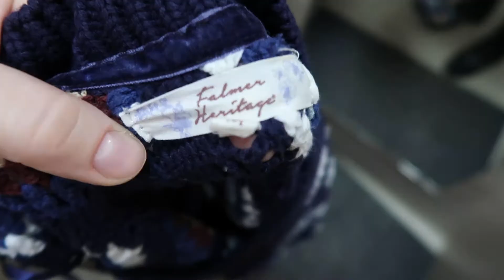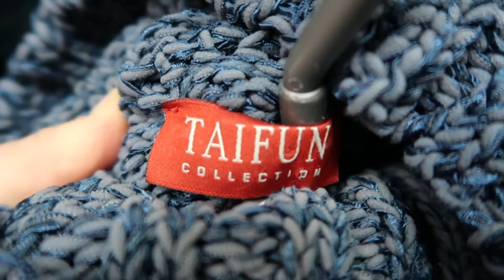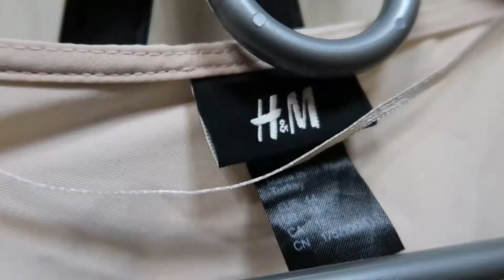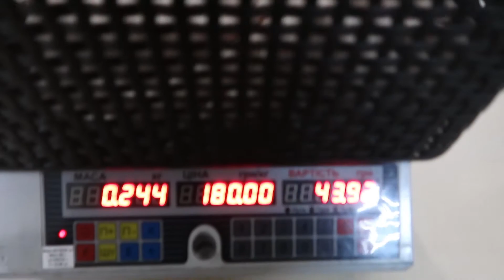ПОКУПКА одежды в СЕКОНД ХЕНДЕ с примеркой! День Святого Валентина VLOG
Всем привет! В этом видео я покажу вам: своего кота, прекрасные подарки на 14 февраля, и крутое платье, которое я нашла в секонд хенде Хмельницкого. Нравится покупать в секонде?